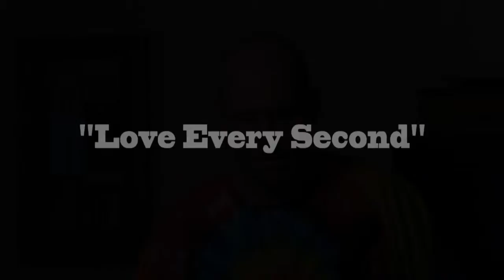Love Every Second